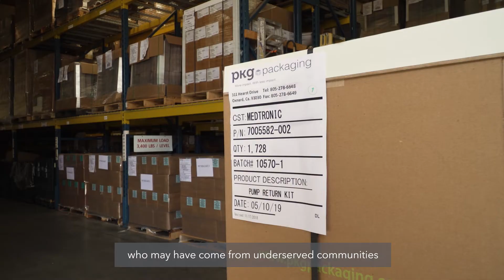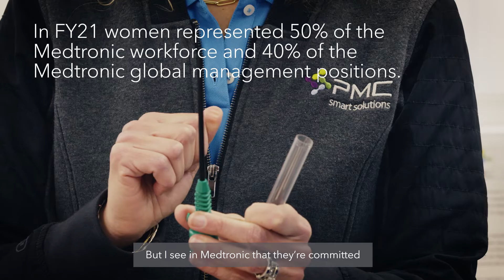Expanding opportunities for diverse suppliers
Our Supplier Diversity program engages with businesses at least 51% owned and operated by one or more members of an ethnic minority or other historically underrepresented group, including women, veterans, LGBTQ+, and people with a disability. In FY21, our spend with U.S. small and diverse suppliers was $2.4 billion, totaling 35% of our U.S. supplier spend